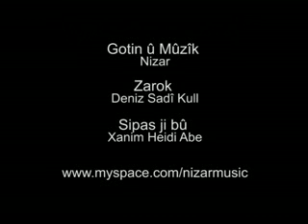Nizar Yosif - Lawo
Nizar's 2nd Video CLip Lawo. Nizar - Lawo

kurdisch kurdi kurdish